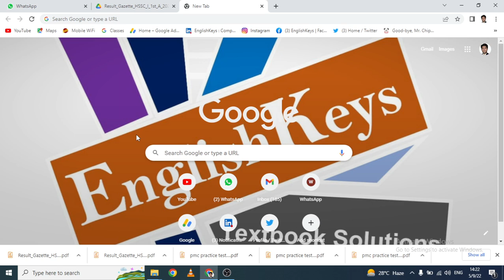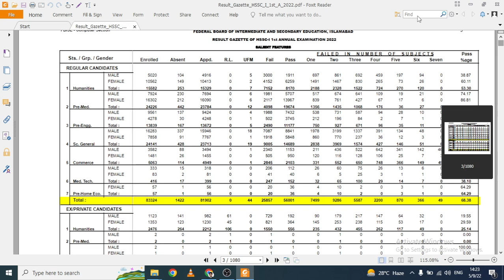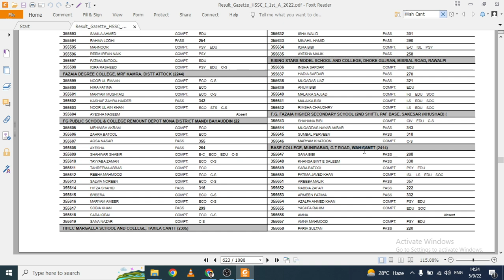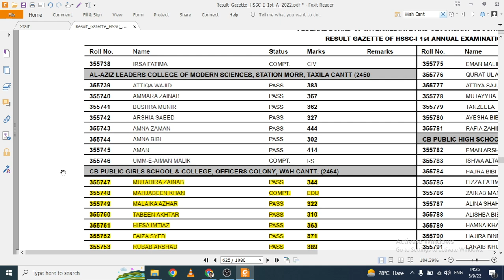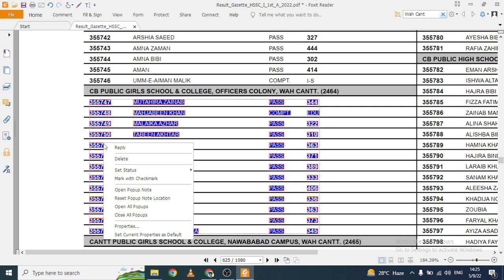How to check Fbise Result without roll number | SSC HSSC Fbise Result Kaise dekhen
How to check Fbise Result without roll number | SSC HSSC result Fbise without roll number